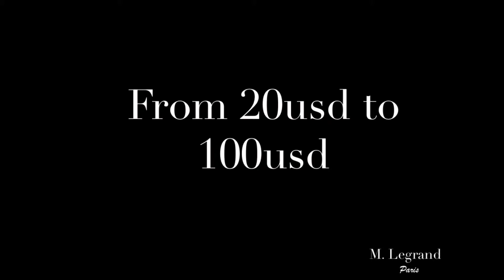Jules Collection - M. Legrand Jewelry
Our Channel

Authentic Pearl – French Jewelry
M. Legrand Jewelry
52 Ho Xuan Huong Street – Ngu Hanh Son District – Da Nang – Vietnam

OUR VISION :
One « religion », the religion of client.
Two key factors: product quality and excellence of service.
OUR MISSION IS SIMPLE: PROVIDE THE PRODUCT THAT COMES WITH A REAL QUALITY
At M. Legrand Jewelry, we help people share their passion for Pearls. We acheive this by working on the long term base with our japanese partners. All our partners are located in Tokyo and Kobe and they are in pearl industry throughout several generations. As in diamond industry, it takes several generations of know-how to become a trusted partner in pearl industry.
Our French experts select only the best quality. Each pearl comes with a certificate of authenticity (and we can tell you all about its pedigree).
Gold, Silver or leather settings are designed in France.